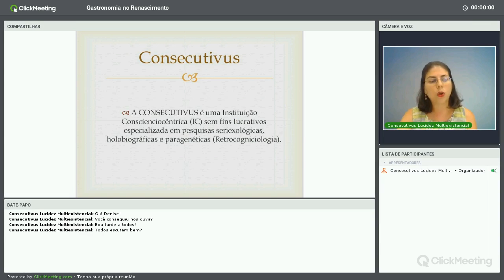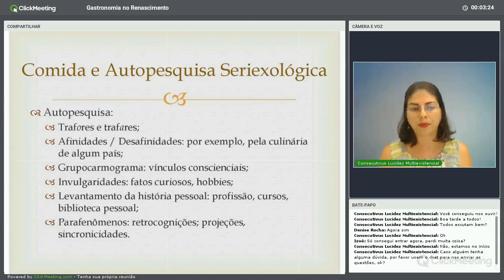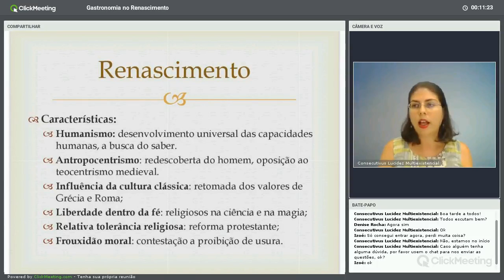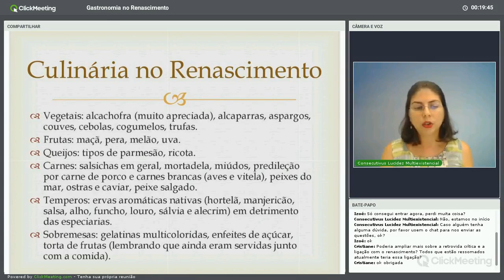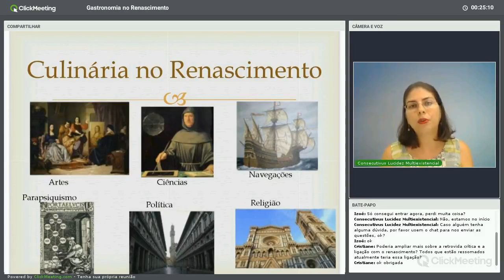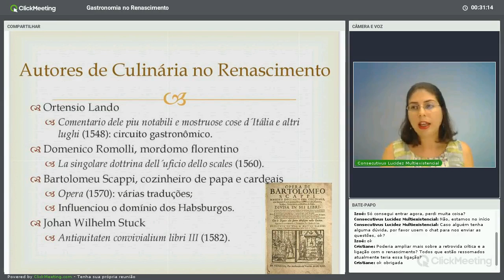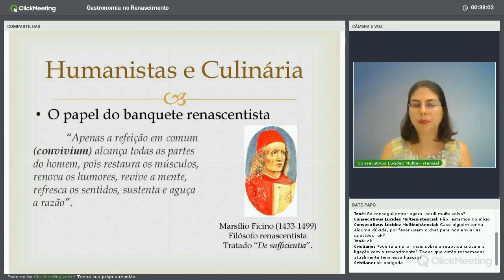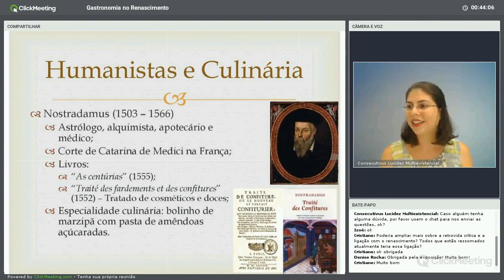Gastronomia no Renascimento - Profª Andressa Lima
Conferência online com a Profª Andressa Lima